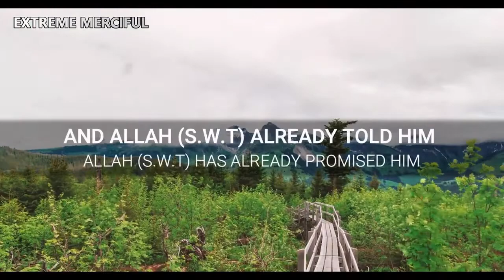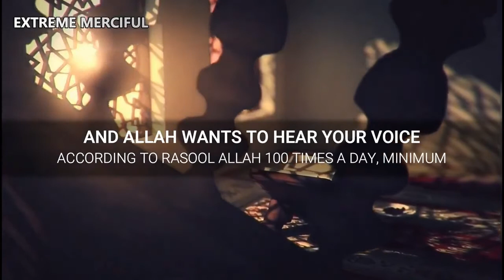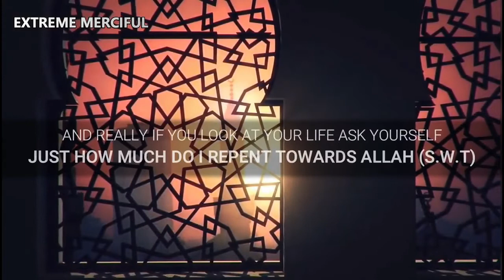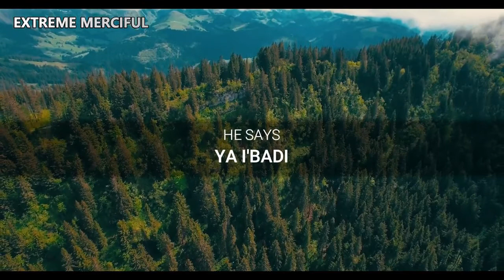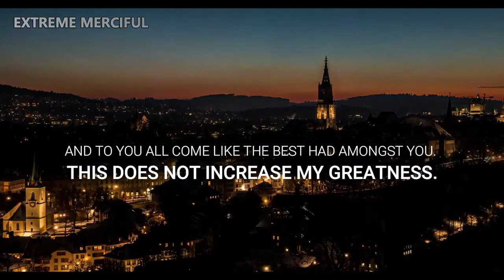Repent to Allah | Mohammad Hoblos